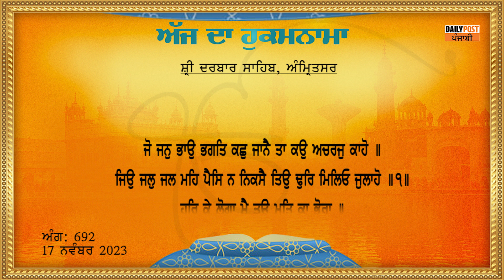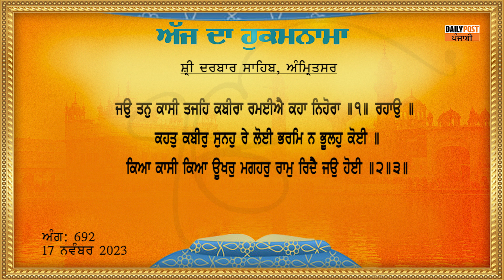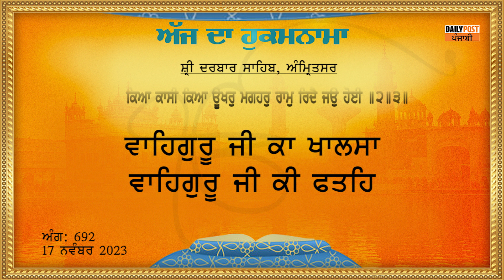Daily Hukamnama Sri Darbar Sahib | ਸ੍ਰੀ ਦਰਬਾਰ ਸਾਹਿਬ ਤੋਂ ਅੱਜ ਦਾ ਹੁਕਮਨਾਮਾ | 17-11-2023